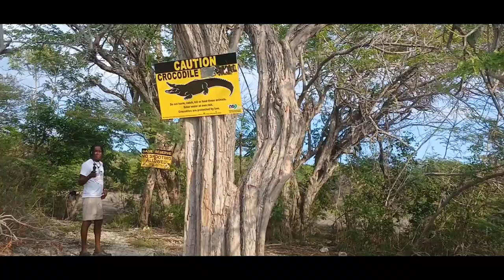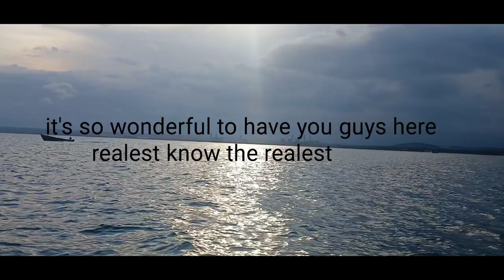Greatest adventure of all time epic!!!‎@cameronfamilytv ‎@orainefreestyleadventure ‎@JAMAICAWALKBY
As I say on the title greatest link up ever...one stop where right at the HQ old Harbour bay ( st Catherine) it was all fun and very adventurous with other YT...such as @YvonneWhitneysKitchen@dreamislandtv1853 and other...